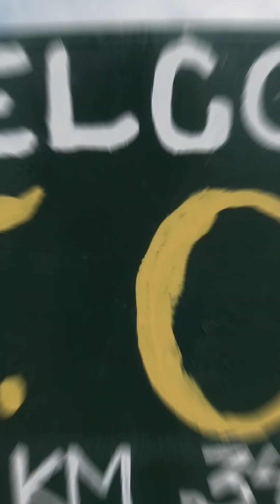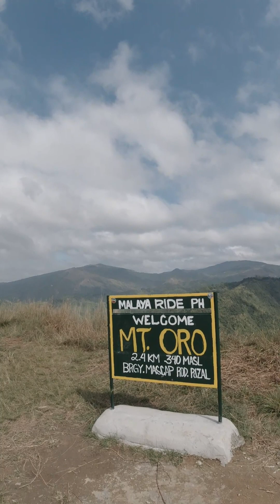New Year Run - Mt. Oro 2024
Decided to run and hike on the first day of 2024 to Mt. Oro.

This route is composed of a 16.3KM back trail starting from Wawa.